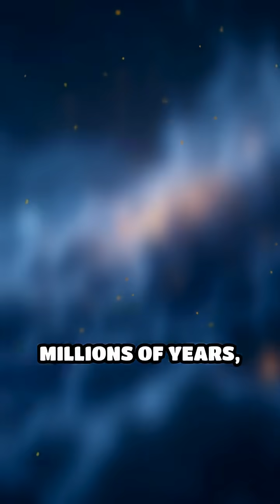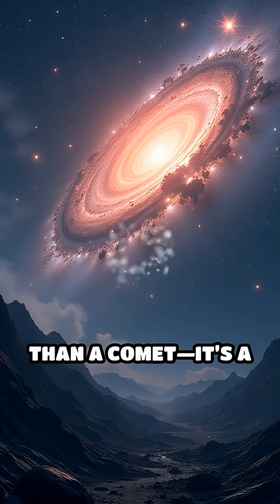3I/ATLAS: Secrets of Interstellar Space Revealed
What can 3I/ATLAS teach us about the cosmos between stars? Dive into the mysteries of interstellar space and the secrets this comet brings.